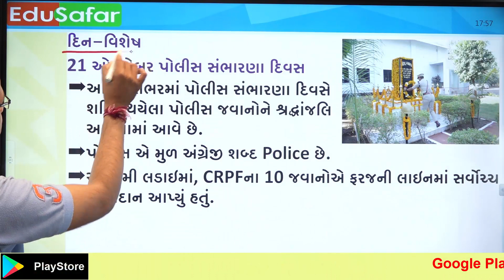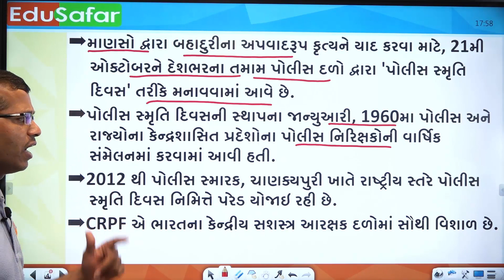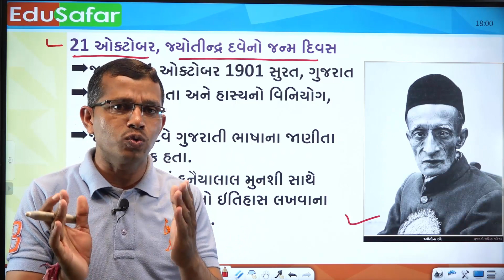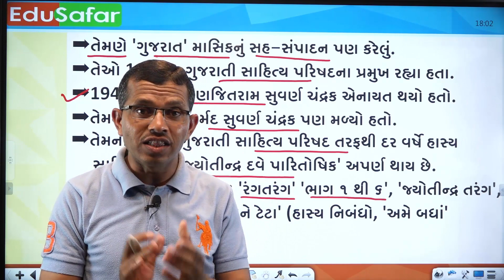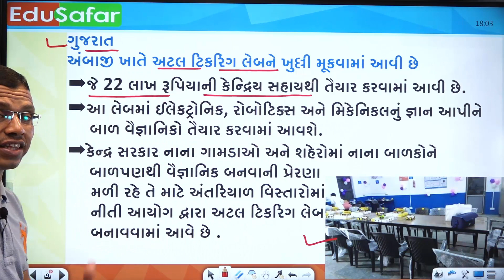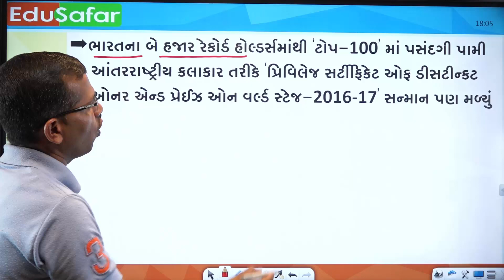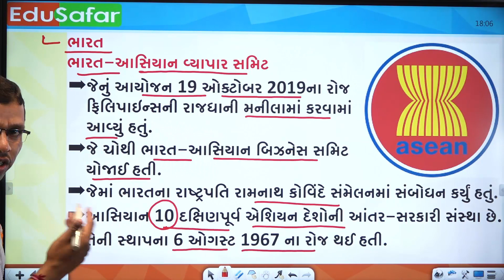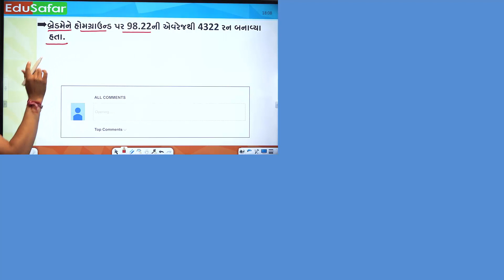21 October Current Affairs in Gujarati with GK by Edusafar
Current Affairs In Gujarati With GK 21 October 2019 Edu Safar

પ્રસ્તાવિક ચર્ચા
દિન વિશેષ
વિશ્વ સમય
ખેલ જગત